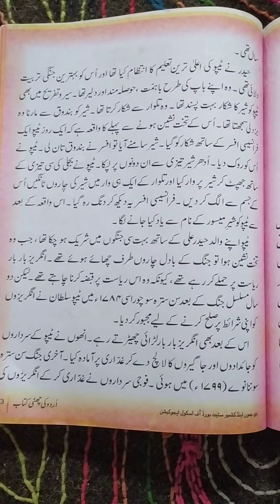Fayaz Maqbool tr BMS Tangdar nard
class 6th sub urdu topic Teepo sultan p 2